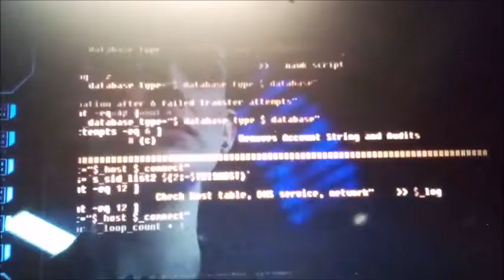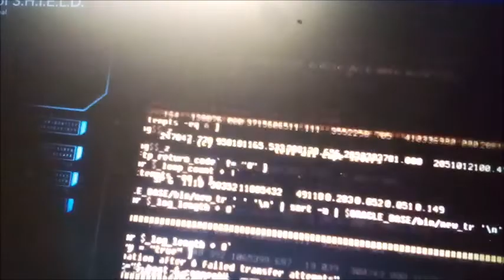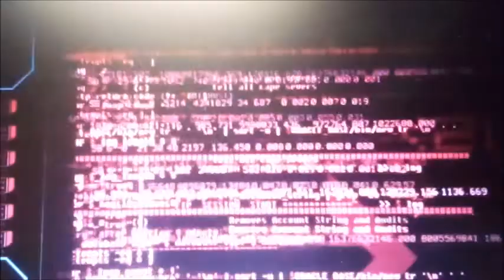the knights of harmony: rise of the crystal king part 8 darkageddon saga part 2 timetravel part 9